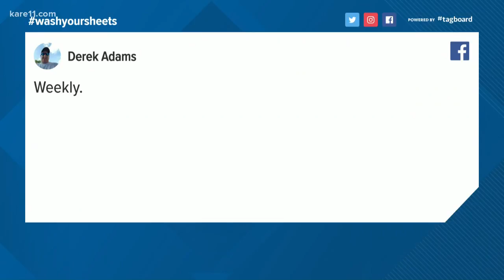How often do you wash your sheets? Here's Kris Laudien's answer...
Should you wash your sheets weekly? Monthly? Here's what KARE 11's Kris Laudien had to say...